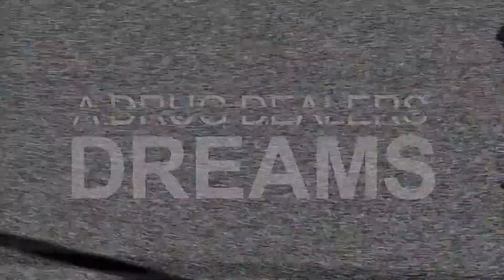A Drug Dealers Dreams Podcast Episode 6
Start your week of right with adrugdealersdreams podcast. Listen in as we drop jewels on various real topics. Get insight and relate to us as we explain how learning from life experience is the best teacher. Special guest @yungestog_jig drops in to share his story detailing how and why he took the FEDS to trial. If your tuning in for gossip…..Tune Out.